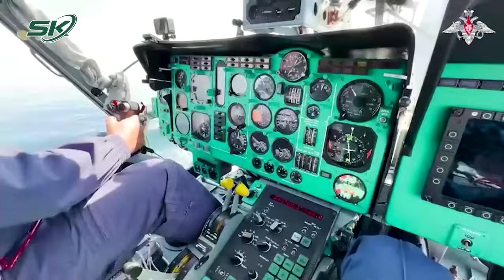Chuyên gia nhận định: Ông Zelensky muốn kéo NATO chiến đấu Nga vì biết Ukraine sắp thất bại | BLQT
SKĐS | Trong khi Tổng thống Zelensky liên tục kêu gọi các nước đồng minh dỡ bỏ lệnh cấm sử dụng tên lửa tầm xa bắn vào Nga thì các nước lớn như Mỹ, Anh và Đức lần lượt từ chối đề nghị của Kiev. Phải chăng điều này cho thấy lời cảnh báo về “lằn ranh đỏ” mới của Tổng thống Putin đã có tác dụng hay nó báo trước một bước ngoặt cho cuộc xung đột.